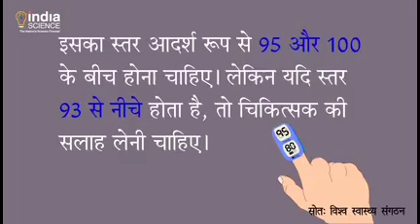पल्स ऑक्सीमीटर कैसे काम करता है| How to work pulse oximeter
प्लस ऑक्सीमीटर क्या है और इसका उपयोग किस काम मे आता है जानेंगे हम इस वीडियो के माध्यम से।

Discimer-
video is for educational purposes only. copyright discimer under section 107 for the copyright act 1976 allowance for fair use for propouse such as criticism comment news reporting teaching scholarship and research. fair use is a use permitted by copyright statute that might otherwise be infringing non,profit educational or personal use tips the balance in favar of fair use.

pulse oximeter